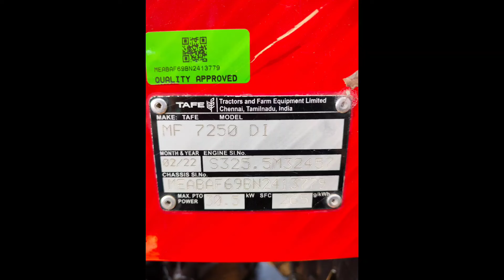Massey Ferguson 7250Di for sale || ఓనర్ నెంబర్:6302839910 || Second hand vechiles@AtoZjunction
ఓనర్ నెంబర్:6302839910